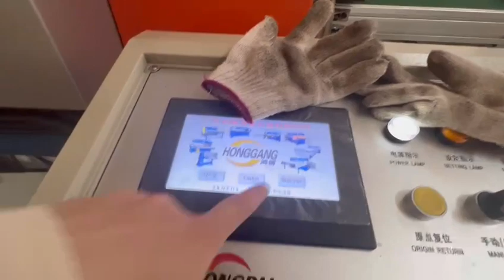To AR: Auto cutting machine for epe foam package 03/03/2023